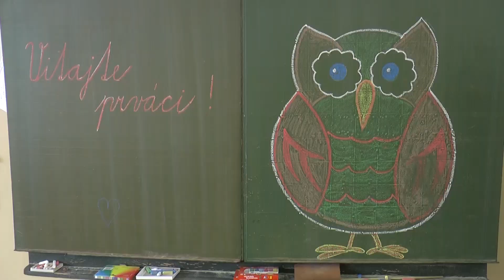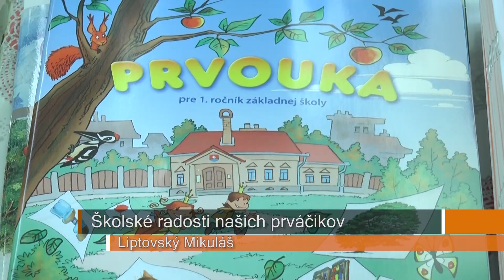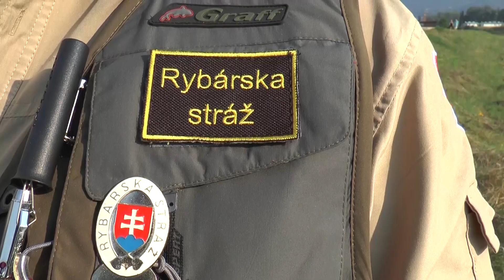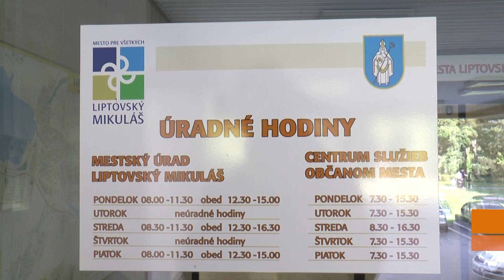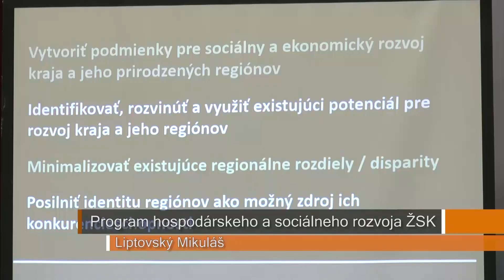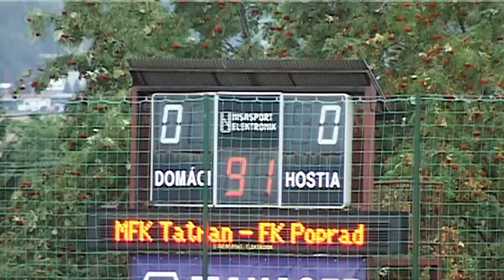Liptovské noviny 9.9.2015